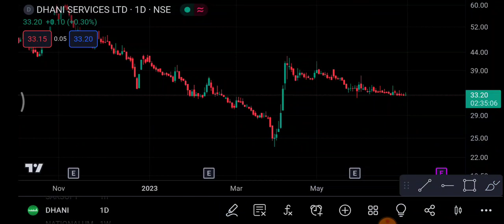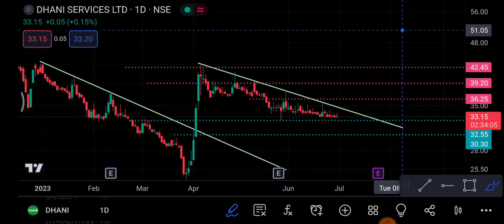Dhani Share 3 July | Dhani Share latest news | Dhani Share price today news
1-) Dhani Share
2-) Dhani share news today
3-) Dhani share latest news
4-) Dhani share price
5-) Dhani share analysis
6-) Dhani share price today
Dhani Share Break Out